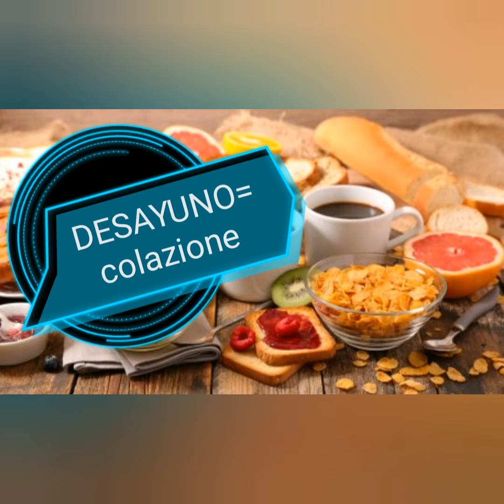10 Palabras al Día: Día 1 "Comer y Beber #1"